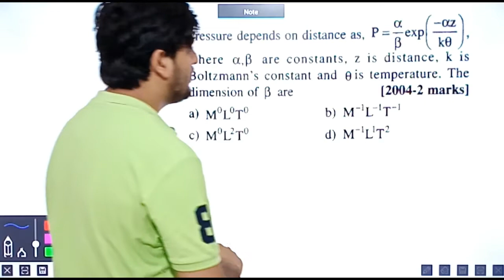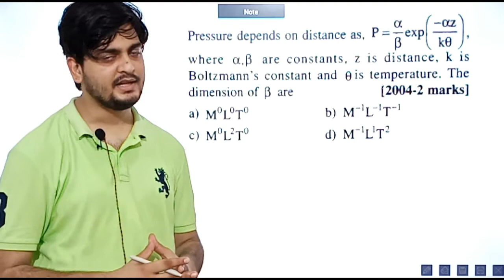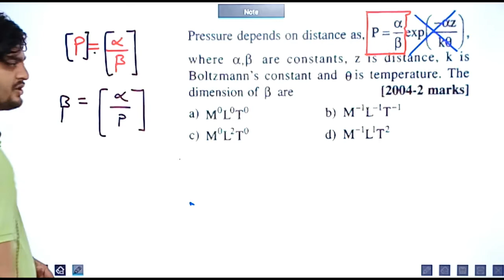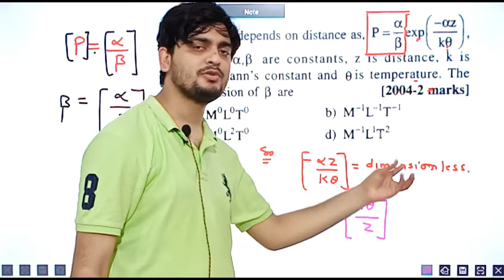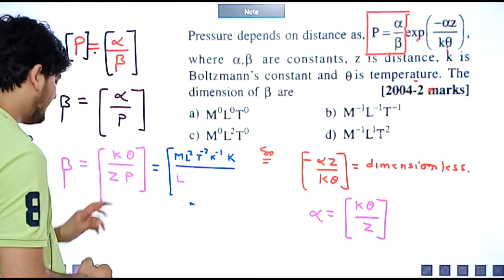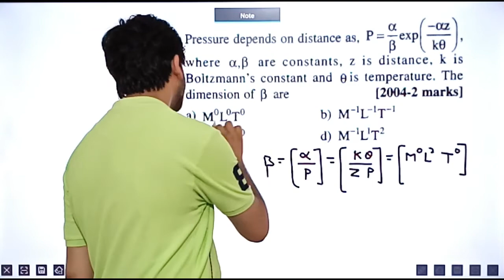ACCELERATOR - SERIES CONCEPT # 12